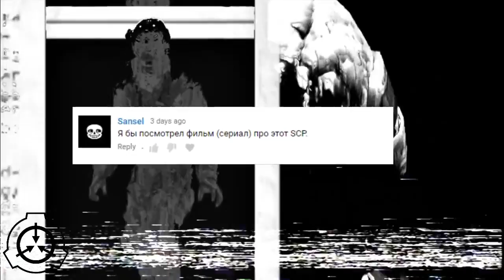Сериал по SCP, Часть 1